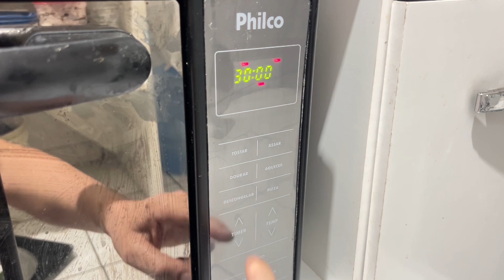COMO FAZER DECOUPAGE EM QUARTINHA DE ORIXÁ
Que tal transformar sua quartinha de porcelana do seu orixa em uma peça única e cheia de personalidade? Com a técnica de decoupage, você pode criar desenhos incríveis utilizando guardanapos, revistas ou papéis especiais. É mais simples do que você imagina!

Materiais:

Quartinha de porcelana
Guardanapo ou papel para decoupage
Tinta para porcelana Vitro 150
Pincel
Tesoura
Passo a passo:
Limpeza: Lave bem a quartinha e deixe secar completamente.
Preparo do desenho: Recorte a parte do guardanapo que deseja utilizar. Retire as camadas superiores do guardanapo, deixando apenas a camada com a estampa.
Aplicação da tinta: Pinte uma camada fina de cola para porcelana sobre a área onde você vai colar o desenho.
Colagem: Posicione o desenho sobre a cola e alise com cuidado para evitar bolhas.
Fixação: Pinte mais uma camada de tinta por cima do desenho para fixá-lo bem.
Detalhes: Utilize a tinta para porcelana para adicionar detalhes ou contornos ao seu desenho.
Dicas:
Utilize um pincel macio para evitar danificar o papel.
Se precisar corrigir alguma imperfeição, utilize um pincel umedecido em água para remover o excesso de tinta
Deixe secar bem entre cada camada.

Obrigado a todos inscrito ♥️